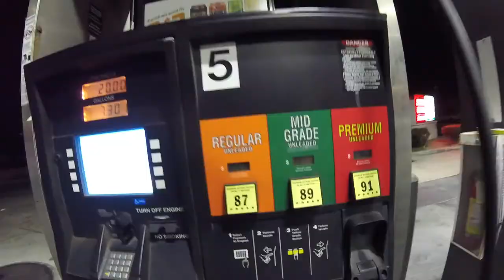My Alcohol Medical Detox Experience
The quest for sobriety has begun...
I just got home from a week long Medical Detox and have decided to become sober.  I start a Rehab program in a few days and I am extremely excited to start my new sober life.

Send Mail:

Captain Gnarkill
16543 22nd Street
SUNSET BEACH, CA.
90742

Theory - RXmedicate